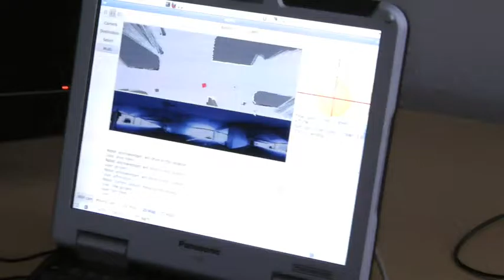A unified framework for planning and execution monitoring of mobile robots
We present an original integration of high level planning and execution with incoming perceptual information from vision, SLAM, topological map segmentation and dialogue. The task of the robot system, implementing the integrated model, is to explore unknown areas and report detected objects to an operator, by speaking
loudly. The knowledge base of the planner maintains a graph-based representation of the metric map that is dynamically constructed via an unsupervised topological segmentation method, and augmented with information about the type and position of detected objects, within the map, such as cars or containers. According to this knowledge the cognitive robot can infer strategies in so generating parametric plans that are instantiated
from the perceptual processes. Finally, a model-based
approach for the execution and control of the robot system is proposed to monitor, concurrently, the low level status of the system and the execution of the activities, in order to achieve the goal, instructed by the operator.